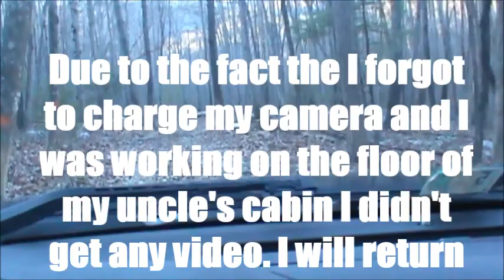Trip To The Bug Out Location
Went to my Bug Out location today. Was wanting to get more video but forgot to charge the camera. I will say bugging out is a last resort for me and my family. We will stay as long as we can at our home if something went south.